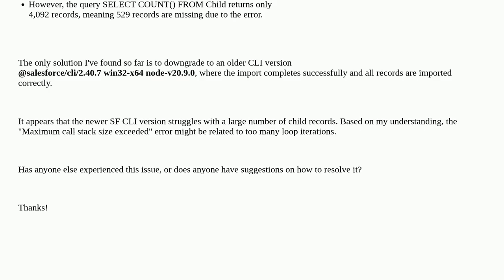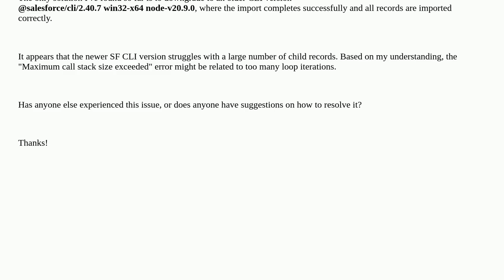Salesforce: SF CLI data import tree: Maximum call stack size exceeded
SF CLI data import tree: Maximum call stack size exceeded

A special thanks goes out to the community

  tree-import salesforcedx-cli